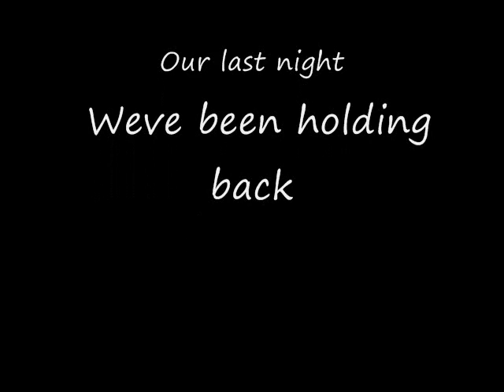Punkcore9 99def and thieving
Me achieving some of my 99 lvl goals
99 def was in November 9 2008
99 Thieving was in November 27 2008

Runescape is a registered trademark of Jagex LTD. I do not own, nor work for them.